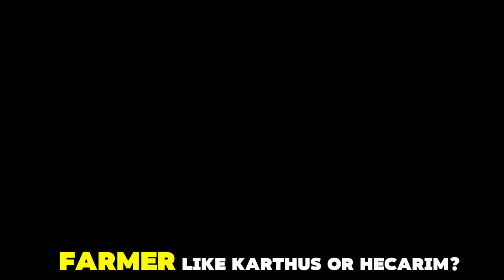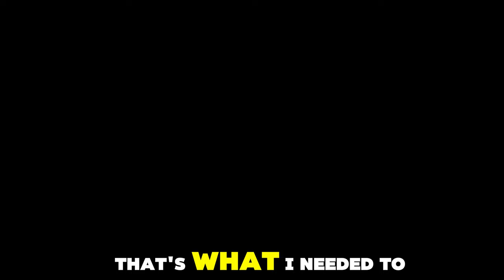What the Ranked Ladder is ACTUALLY Testing [League of Legends]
League of Legends is not a team game nowadays; you're only slowing down your climb by expecting teammates to synchronize and synergize with you. Instead, focus on the never-before-seen mindset I discuss in this video to supercharge your rank!

Timestamps:
0:00 - Another story of Raybees being pisshardstuck...
1:00 - Mindsetting deez nuts on your face?
1:28 - PICK. YOUR. FIGHTER!
2:18 - Get Gud
3:12 - CTRL + C, CTRL + V
4:07 - Wait a minute... again?!?
4:36 - What the Ladder is Actually Testing